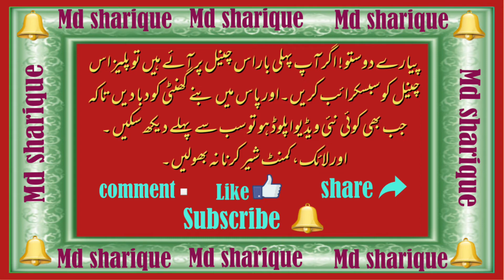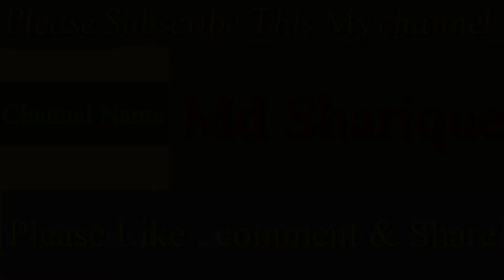Ho Apne Ya Begane Sab Wajd Main Aayenge.By Aayan Anjum.Shakor@mdsharique7168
Ho Apne Ya Begane Sab Wajd Main Aayenge.By Aayan Anjum.Shakor

لاجواب نعت نبی ﷺ  گنگنانے کا انداز، ایک بار ضرور سماعت فرمائیں عزیزم محمد اعیان انجم سلمہ شکور کی آواز میں ۔
یقینا اگر آپ ایک بار سن لیں گے تو دل باغ باغ ہو جائے گا اور بار بار سننے کو جی چاہے گا ۔

☆ میں اپنے سبھی ناظرین اور سامعین کا بے حد شکرگزار ہوں۔

٭ سبھی نئے ناظرین و سامعین سے گزارش ہے کہ برائے مہربانی اس چینل کو سبسکرائب کر دیں، نیز گھنٹی کے بٹن کو کلک کرتے ہوئے لائک،کمنٹ اور شیر بھی کرکے اس چینل کو پھیلانے میں ہمارا معین ومددگا بنیں ، تاکہ زیادہ سے زیادہ لوگوں کو استفادہ کا موقع حاصل ہو ۔
(جزاک اللہ خیرا واحسن الجزاء فی الدنیا والآخرہ)

٭ اللہ تعالٰی سے دعا ہے کہ اللہ آپ کو مع پورے گھر والوں کے خوش اور اپنے حفظ وامان میں رکھے (آمین)

Quran
Quran Tilawat
Beautiful Quran Recitation
Relaxing music
Relaxing quran recitation
Relaxing Quran
Quran Recitation
Recit Quran Beautiful
Best Quran Recitation in the world
Relaxing Quran for sleep
Quran Sharif
Quran Majeed
Quran e pak
Beautiful woice
Qaumi Tarana
Qaumi Geet
Nazm